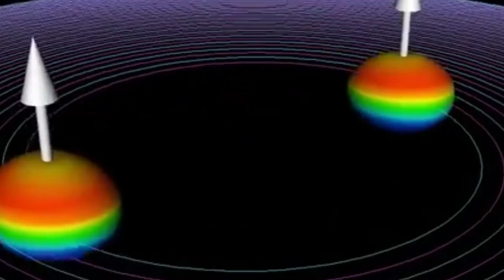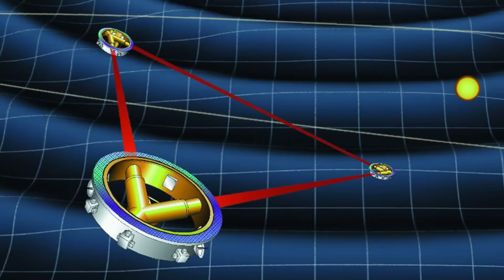What Happens When Two Black Holes Collide?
With Special Thanks To:
Morgan, Misha A-Wilson, Katrina Brogan, Michelle & Aaron Finn, Mhmd Haj Ali, Jeff Lee, Lindsay S, Kent Zacherl